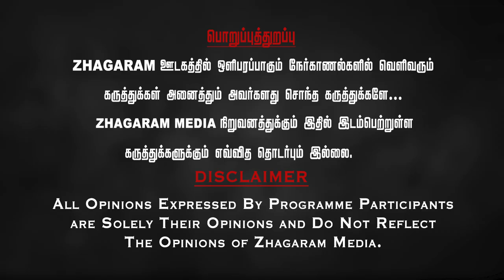சித்தப்பு எல்லாம் செட்டப்பு..!! திமுக 100% பணம் கொடுக்கல.. | Kamatchi Naidu Interview.